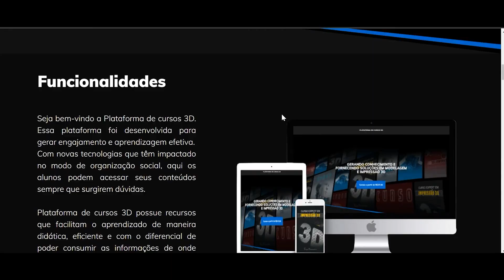BIQU B1 SE PLUS - Unboxing NOVA Impressora 3D da BIQU | Essa é GRANDE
Aguardem o vídeo de Review pq realmente ela supreendeu e o probleminha que eu falei não apareceu em lugar nenhum!!!

A maior Plataforma de Cursos de Impressão 3D e Modelagem da América Latina.
(DE 1.297 POR APENAS R$597)

✅ TODAS AS RECOMENDAÇÕES BrMakers em um LINK só!!!

Livro muito bacana feito pelo Murilo do Canal 3dGeek Show!!!

✅ Suporte o Canal e GANHE acesso Exclusivo ao Grupo do Telegram:
Sendo Membro:

Tem um canal no YouTube e não conhece o TubeBuddy?!?

Impressora 3D de marca boa, grande com o preço compatível, é tudo que a gente queria né? É, tem um ponto aqui que deu vontade de devolver essa caixa. Bora descobrir qual que é, bora lá...
E ai galera beleza? Lello, BrMakers. Tranquilaço pessoal? Seguinte, tamo aqui com uma baita de uma impressora legal, uma baita de uma impressora FDM top. A Biqu B1 SE plus!!!

BrMakers

*** Conteúdo ***
0:00 Intro
1:23 Curso 3D
2:00 A impressora 3D Biqu
2:55 O elefante Branco
4:36 O Unboxing